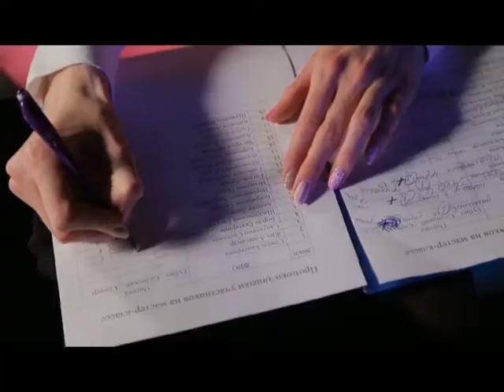Речь ведущего. Мастер-класс по дикции. Как сделать мощным глубоким и объемным?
проект БелМузТВ «Короли вечеринок» 2016 год

00:00 начало
00:34 обратная связь каждого участника о недостатка их голосов
02:01 мастер-класс Анны Ивановской. Постановка голоса
02:58 что самое главное для ведущего мероприятий?
03:28 задания от жюри: миниатюра и пантомима. Разбор миниатюр
12:28 подведение итогов